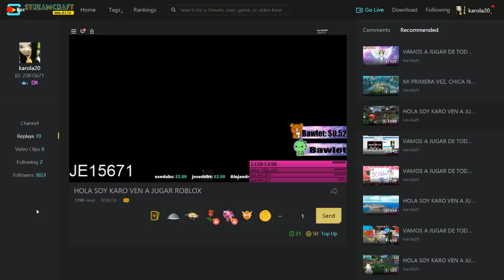🏰ADOPT ME SOY UNA BABY PRINCESA POR UN DÍA👸🏻 - ROBLOX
1-JUGAR EN DIRECTO SIEMPRE, PASARTE LOS LINKS ANTES DE QUE SE LLENE EL JUEGO.
2- EMOJIS PERSONALIZADOS GG.
3- UN DIA A LA SEMANA PODRAS APARECER EN VIDEOS
4- UN DIA A LA SEMANA PODRAS JUGAR CONMIGO EN DIRECTO HABLANDO POR DISCORD
5-TE AGREGO COMO AMIGO!
ETC